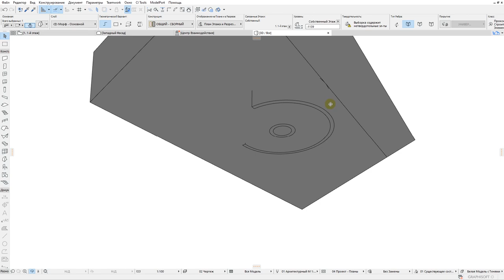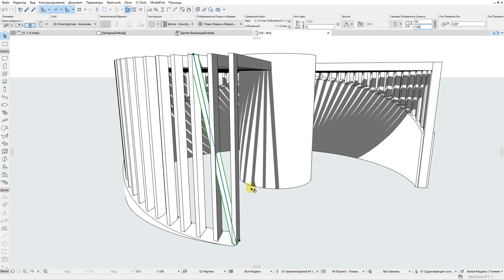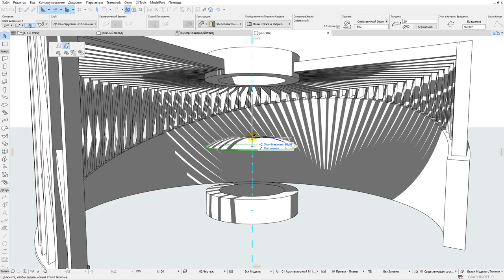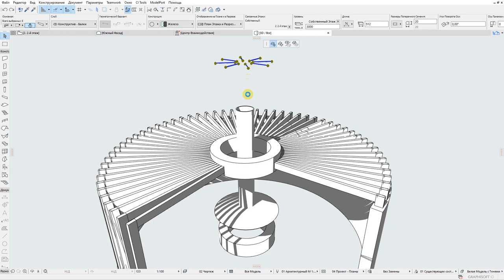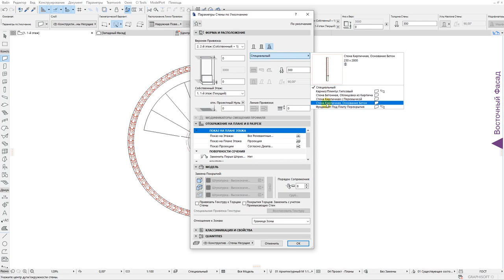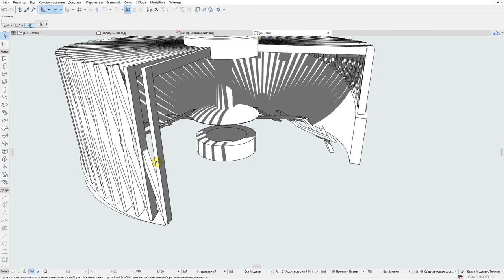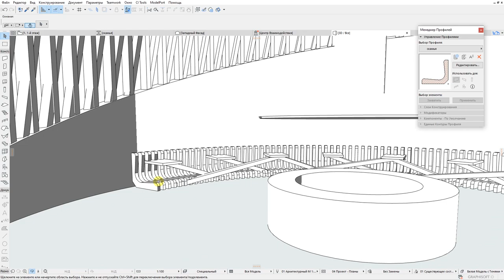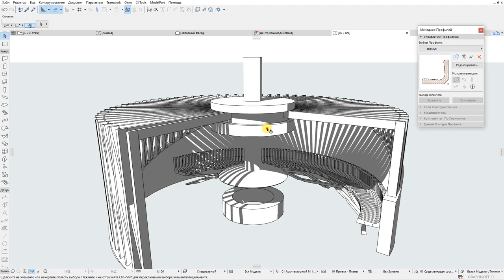ARCHICAD TUTORIAL: SMALL ARCHITECTURAL FORM 5